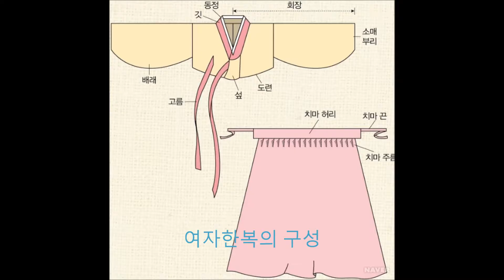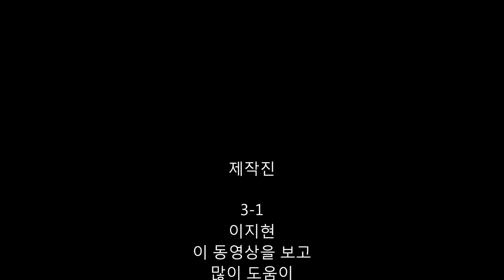동영상 이지현 우리나라